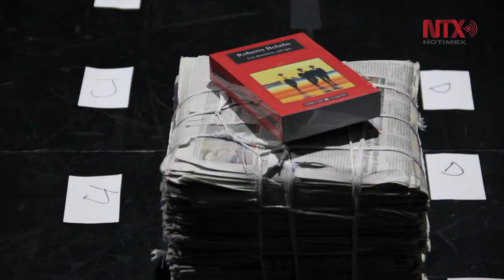609 páginas después y con el hígado hecho pedazos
La compañía de teatro Telecápita, presentará la puesta en escena "609 páginas después y con el hígado hecho pedazos"